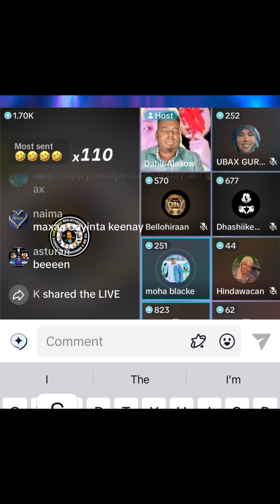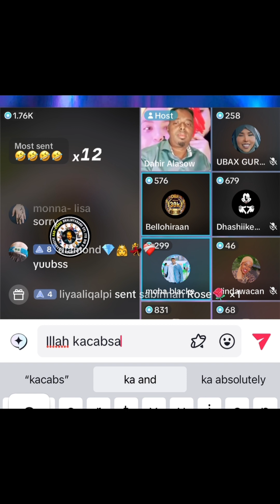￼DNA test,ayaad loodiray! Fadeexadii iyo layaabkii aduun by maxkabada Daahir alasow!part two